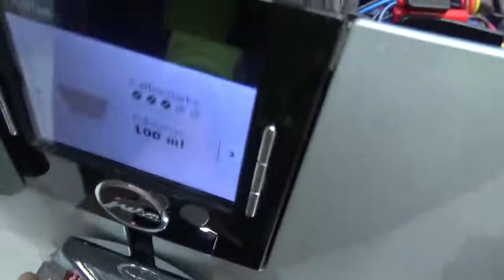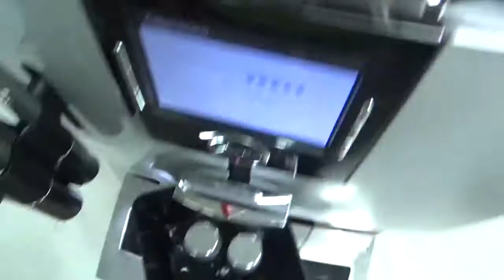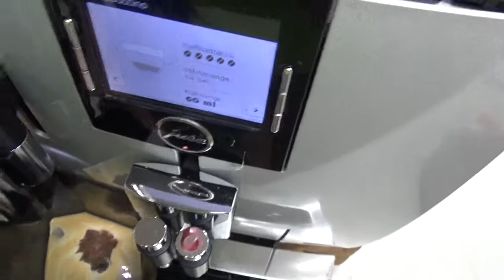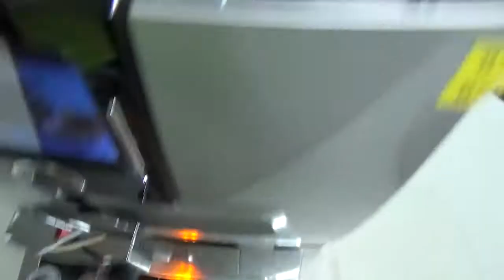Jura J9 zu wenig Kaffeepulver nach Reinigung der Brühgruppe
Tipps für Reparatur, Wartung oder Reinigung für eure Jura Kaffeemaschinen gibt es für euch auch unter:
oder kommt einfach zu uns in die Meisterwerkstatt
Atlas Multimedia
Klingsorstr,4
12167 Berlin-Steglitz